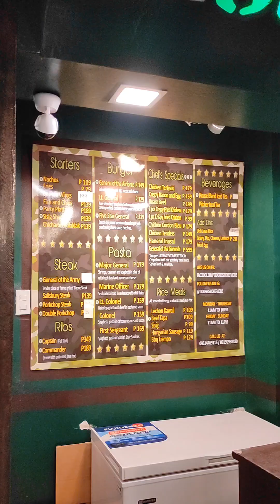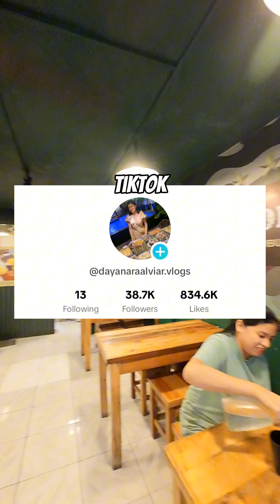Chicharong Bulaklak + Unli Rice sa Troopers by Chef Mom Montalban Branch